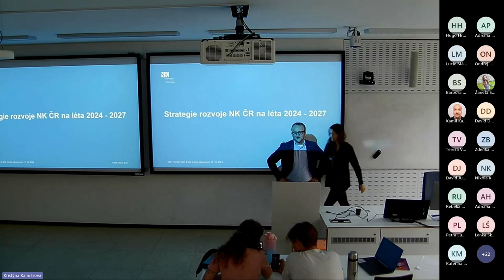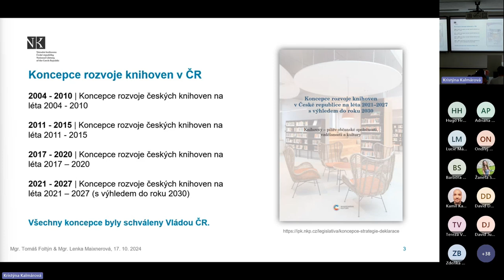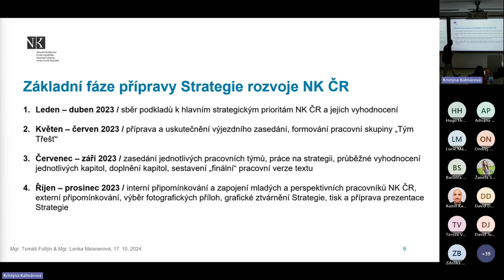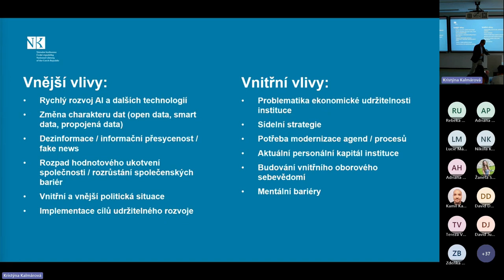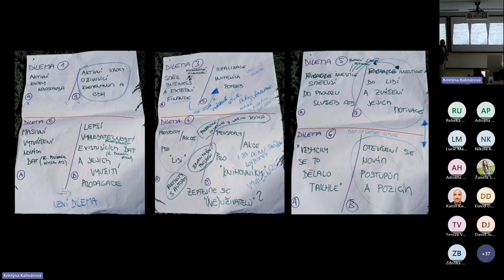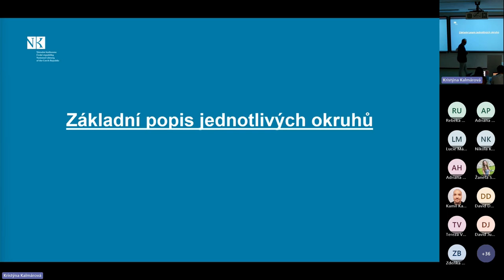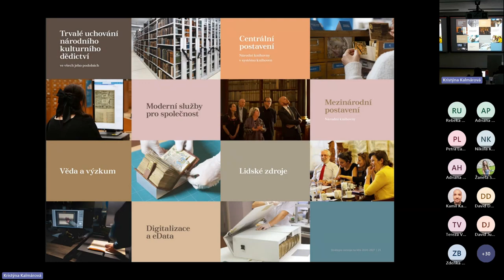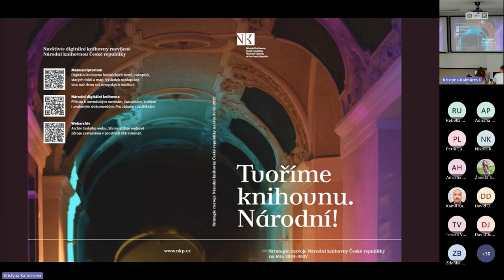Tomáš Foltýn: Tvoříme knihovnu. Národní! Strategie rozvoje NK ČR na léta 2024 - 2027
Národní knihovna ČR se na počátku roku 2023 rozhodla sestavit svou novou strategii definující její rozvoj v následujících čtyřech letech. Tvorba této strategie nám přitom nebyla po dlouhých letech přímo předepsána naším zřizovatelem – Ministerstvem kultury ČR. Ba právě naopak, šlo o jednoznačné interní rozhodnutí instituce. Začali jsme ji připravovat hlavně z vlastní potřeby sebe definování organizace, nutnosti mít v rukou oporu při dalších jednáních s našimi partnery či v rámci advokacie vůči decizní sféře, potřeby disponovat opěrným pilířem pro prosazování svých kroků směrem k širší veřejnosti, a také jako oporu pro všechny kroky, které budeme v blízké budoucnosti podnikat. Tento přístup měl také zásadní vliv na proces vzniku strategie, neboť se od prvních tezí jednalo o kolektivní dílo pracovních týmů napříč organizační strukturou knihovny, do nichž byli zapojeni jak vedoucí pracovníci, tak pracovníci řadoví, starší i mladší generace pracovníků knihovny. Obsah strategie je rovněž pevně provázán s vnějšími a vnitřními faktory, které budou knihovnu ovlivňovat, a složitým procesem mnohdy výbušných diskusí o strategických dilematech, které knihovnu tíží. V průběhu diskuze si s námi budete moci popovídat a dozvědět se informace nejen o klíčových oblastech rozvoje Národní knihovny ČR, o krocích, které nás čekají, a o cílech, kterých chceme dosáhnout, ale také o tom, jakým způsobem prošla Národní knihovna samotným procesem tvorby strategie. Přijďte a zjistěte, kam směřuje moderní národní knihovna, jaké jsou její vize a čeho chce dosáhnout v klíčových oblastech své činnosti. A především: Tvořte knihovnu s námi. Tu NÁRODNÍ!

Mgr. Tomáš Foltýn je absolventem oboru Kulturní dějiny na Univerzitě Pardubice. Do Národní knihovny ČR nastoupil v roce 2007. Postupně zastával různé pozice v oblastech digitalizace a správy novodobých sbírek knihovny, až se v roce v roce 2013 stal ředitelem Odboru správy fondů. Dne 1. května 2021 byl pak jmenován generálním ředitelem Národní knihovny ČR. Ve své profesní kariéře se dlouhodobě zabývá oblastmi digitalizace, trvalého uchování knižních fondů, výzkumnými aktivitami a také mezinárodní spoluprací.